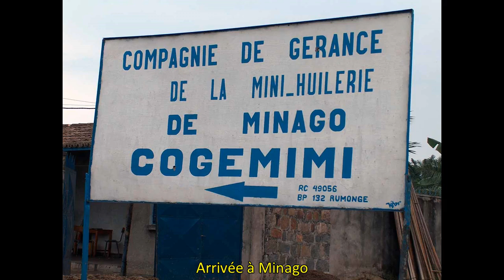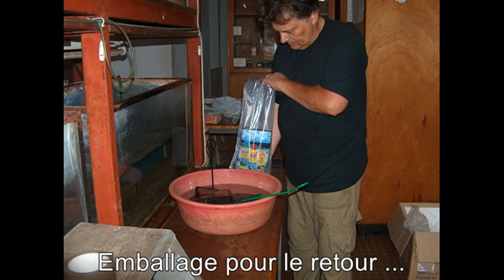A la pêche aux Tropheus sp. black Minago - Burundi - © M.M.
A la pêche aux Tropheus sp. black Minago - Burundi
Photos et vidéo ♥ ♥ ♥ de 2005